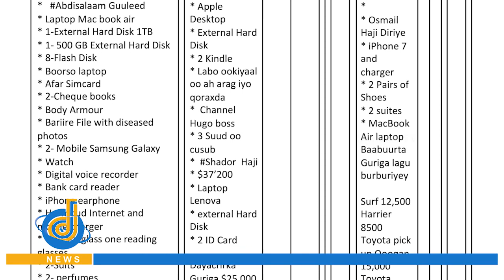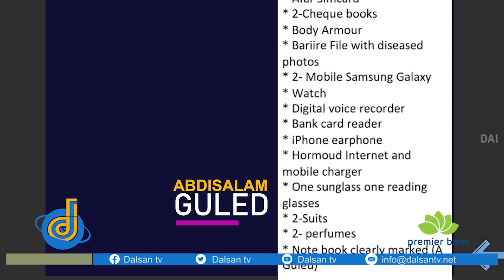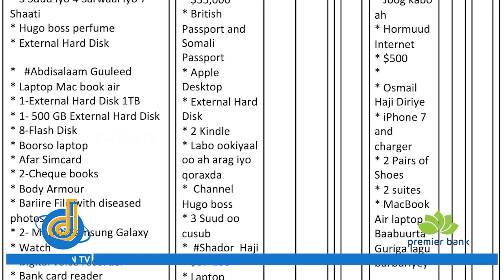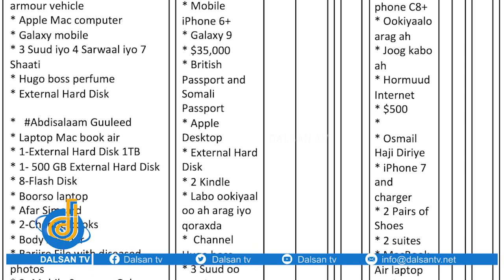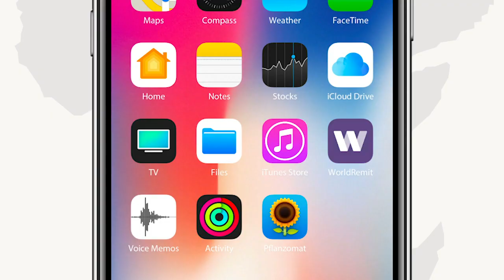Dalsan TV oo helay documents la xiriira Hantidi ku burburtay weerarkii 2017 ee guriga CCShakuur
Dalsan TV oo helay documents ay is dhaafsadeen DFS iyo Xisbiga Wadajir oo ku saabsan Hantidi ku burburtay iyo tan ku maqan weerarki lagu qaaday guriga hogaamiyaha Wadajir C/raxmaan C/Shakuur 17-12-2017